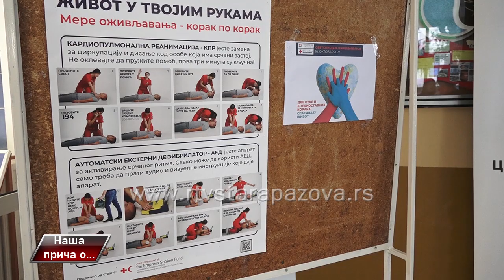Naša priča o Svetskom danu oživljavanja